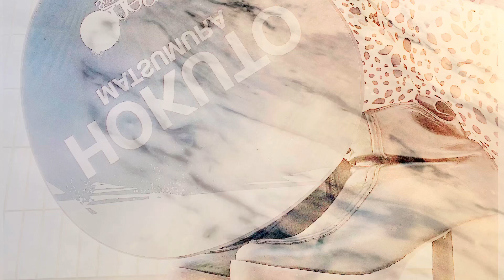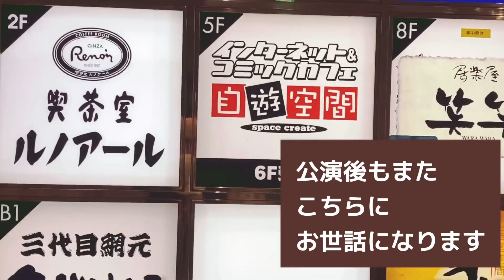【on eST】現場vlog ｜横アリ｜SixTONES ｜concert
1年半ぶりのSixTONES現場
後半は、仕事から現場へ行く日も撮ってみました